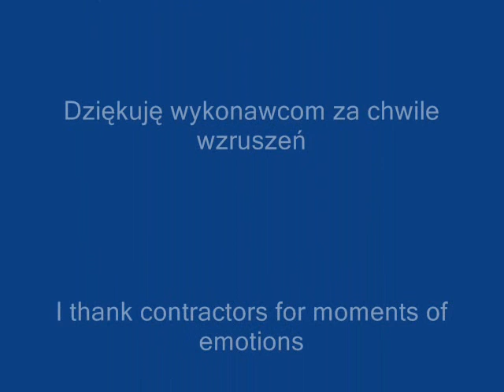Hunting Signals-KonkursSygnalistów-part1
Międzynarodowy Konkurs sygnalistów myśliwskich w Lądku Zdroju rok 2010 Wybrałam jedynie ułamek z prezentujących się solistów i zespołów.